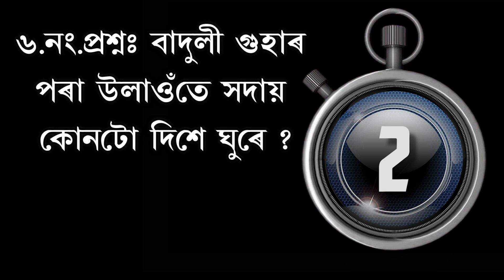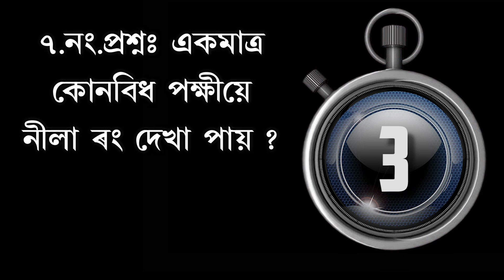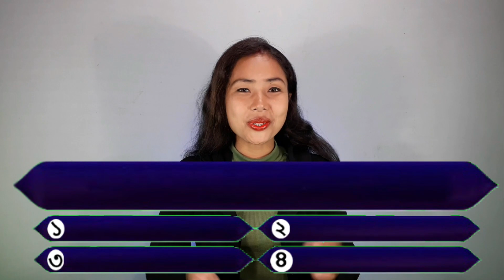ককালত গাত থকাতো ভালনে বেয়া জানেনে ? আচৰিত তথ্য ! Assamese Amazing Facts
Note: The materials and the information contained on Advance Assam channel are provided for general and educational purpose only and do not constitute any legal, medical or other professional advice on any subject matter. None of the information on our videos is a substitute for a diagnosis and treatment by your health professional. Always seek the advice of your physician or other qualified health provider prior to starting any new diet or treatment and with any questions you may have regarding a medical condition. If you have or suspect that you have a medical problem, promptly contact your health care provide.
About: “ADVANCE ASSAM” is a Assamese YouTube Channel, Where you will get interested content like GK
Quiz
Riddle
Puzzle
assamese gk
 assamese quiz
 assamese riddle
assamese facts
assamese general knowledge
amazing facts in assamese
amazing riddle in assamese
latest assamese gk
 latest assamese quiz
 assamese current affairs 2023
assamese new quiz 2023
latest assamese facts 2023
 assam gk, assam quiz
assamese puzzle
india gk
 latest assamese facts
amazing assamese facts
new amazing facts
assamese channel
 assamese youtube channel
assamese vastu
vastu tips in assamese
assamese vastu tips
chanakya niti in assamese
assamese chanayka niti
mahalaya 2022
assamese mahalaya 2022
mahalaya neeti 2022
food combination
deadly food combination
 radish combination
not to eat with radish,

Thanks
ADVANCE ASSAM